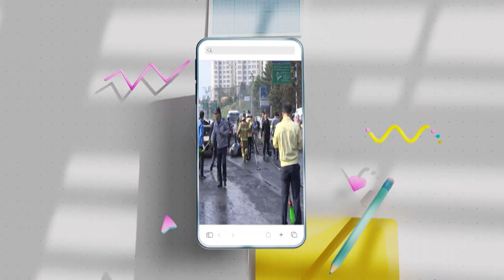목포해경, 신안군 초란도 어선 침수 긴급구조｜[풀영상] 전남브리핑 2023년 11월 13일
1.목포해경, 신안군 초란도 어선 침수 긴급구조
2.광양시, 민선 8기 시장 공약 이행률 53%
3.중국발 크루즈선 '자오상이둔'호, 여수항 입항